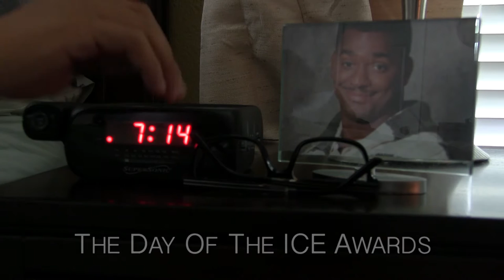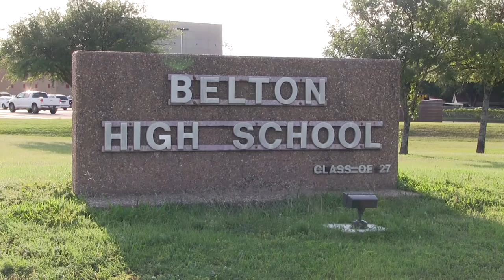Opening Video ICE Awards 2016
The opening video for the 2016 ICE Awards filmed and edited by Brandon Garcia, staring Marcelo Torre and Ellie Ball.